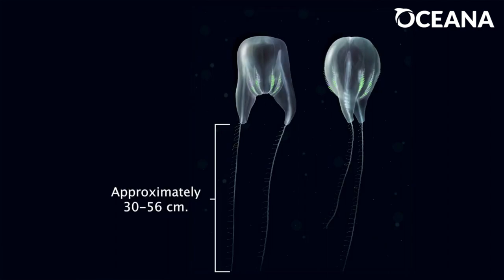WATCH: NEW SPECIES OF JELLYFISH DISCOVERED | Oceana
A new and mesmerizing species of comb jellyfish was discovered by NOAA Scientists near Puerto Rico.🤩 Learn more about cool jellyfish in our Marine Life Encyclopedia